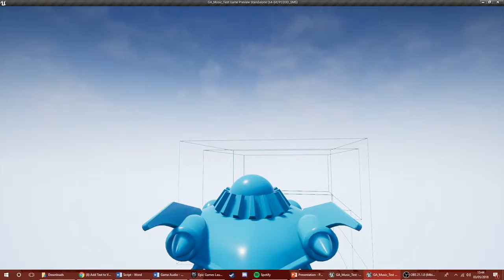Prototype - Subnautica Biome Audio System (University Project)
MUSIC OWNED BY SUBNAUTICA DEVELOPERS.

A prototype created in Unreal Engine 4 based on the depth system in Subnautica. This was created as my personal "fix" to the music issues Subnautica had at the time. As players enter the "biome" or area, depending on their depth in relation, the music relevant to that area will play either:

Filtered: To indicate to the player that they are nearby, or above, a particular biome.

Un-Filtered: Indication of arrival into that area.